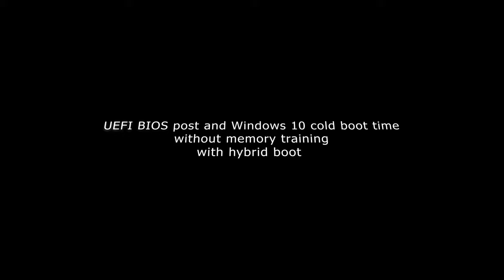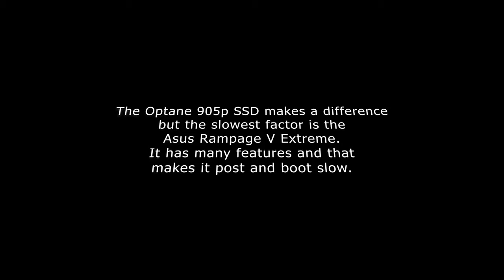i7 5960X Samsung 850 EVO vs i9 9900KS Optane 905P post and Windows 10 cold boot time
The faster CPU and Optane 905P SSD makes a difference but the slowest factor is the Asus Rampage V Extreme. It has many features and that makes it post and boot slowly, even without memory training.

specs:

i7-5960X
32GB RAM
Asus Rampage V Extreme

i9-9900KS
32GB RAM
RTX 2080 Ti
Intel Optane 905P